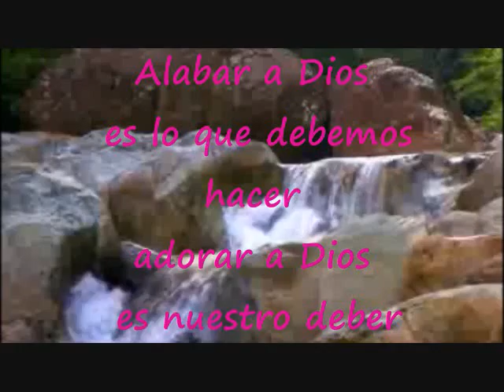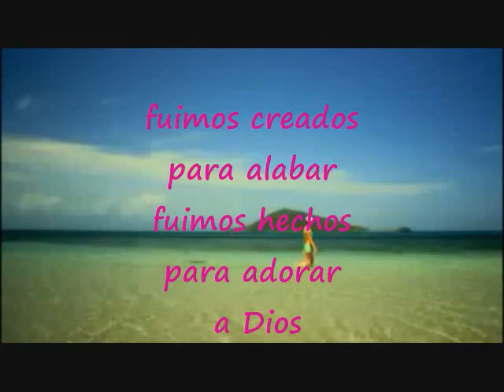Adorar A Dios Es Nuestro Deber